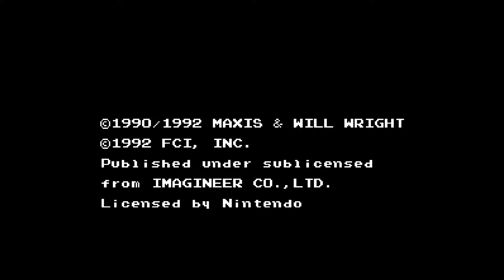SimEarth: The Living Planet (SNES 60Hz / US) - Introduction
NTSC U/C
SimEarth: The Living Planet for the Super Nintendo Entertainment System (c) 1992 by Maxis / FCI